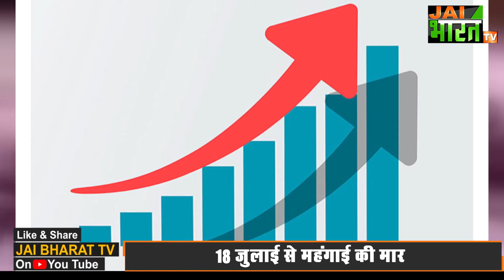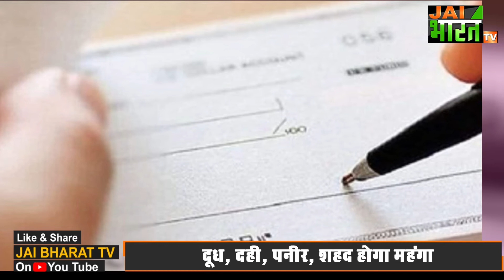GST Update News : महंगाई की मार झेलने को रहें तैयार, जानिए दूध दही से लेकर क्या-क्या हुआ महंगा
18 जुलाई से आम जनता को महंगाई का एक और झटका लगने जा रहा है। जीएसटी काउंसिल ने रोजमर्रा की जिंदगी में इस्तेमाल होने वाली जिन चीजों पर जीएसटी लगाने का फैसला लिया था अब उसकी वसूली का समय सामने आ गया है। एक दिन बाद यानी 18 जुलाई से आपको महंगाई का एक और तगड़ा झटका लगने जा रहा है। 18 जुलाई से सरकार ने पैक्ड और लेवल युक्त प्रोडक्ट, मछली, दही, पनीर, लस्सी, शहद, मखाने, सोयाबीन, मटर, गेहूं, अनाज, मुरमुरे जैसे प्रोडक्ट पर 5 फीसदी जीएसटी लगाने का फैसला किया है। आपको बता दें कि ये प्रोडक्टर अब तक जीएसटी के दायरे में नहीं थे, लेकिन 18 जुलाई से इन पर जीएसटी लगेगी। यानी जीएसटी लगने के बाद इन फूड प्रोडक्ट की कीमतों में बढ़ोत्तरी हो जाएगी। इसके अलावा मीट, मछली, दही, पनीर और शहद जैसे प्रोडक्ट महंगे हो जाएंगे। ऐसा नहीं है कि सिर्फ खाना ही महंगा होगा, बल्कि 18 जुलाई से सरकार ने होटल के कमरों पर लगने वाले जीएसटी को भी 12 फीसदी कर दिया है। जीएसटी काउंसिल के फैसले के मुताबाकि 1000 से कम किराए वाले कमरों पर आपको 12 फीसदी जीएसटी देना होगा।